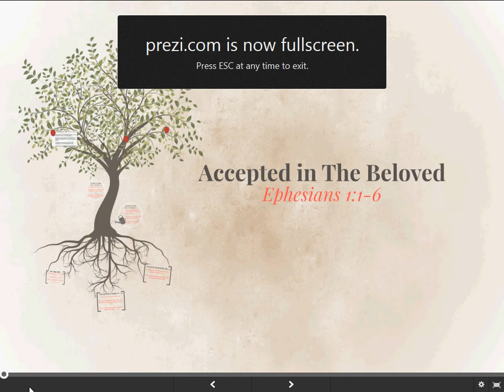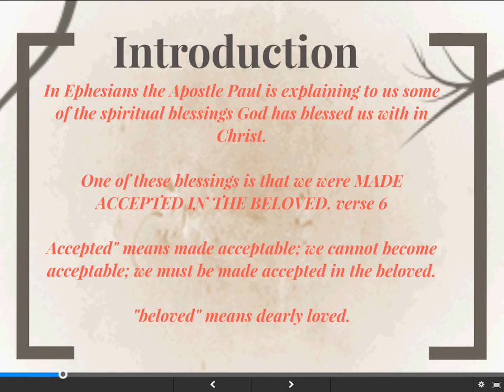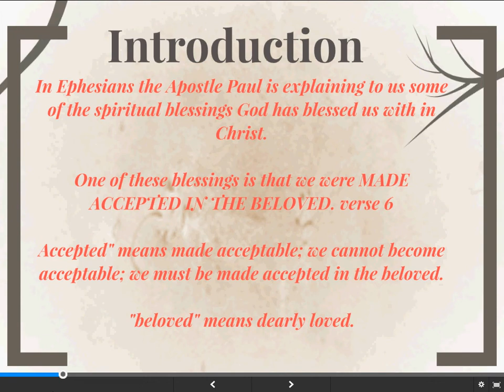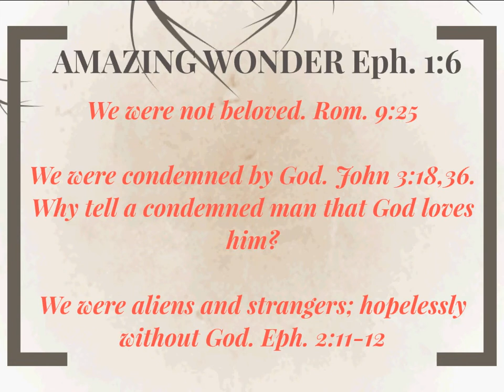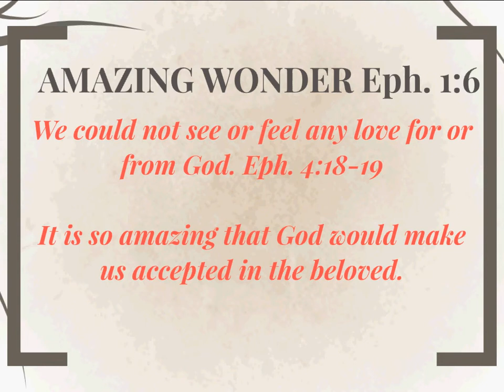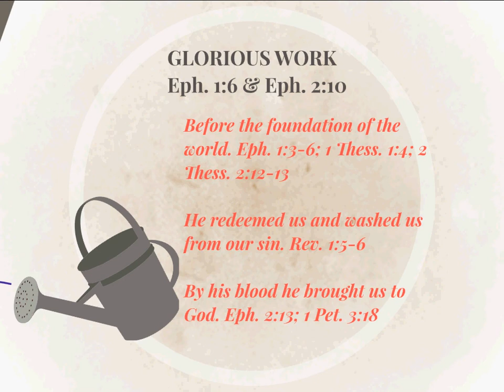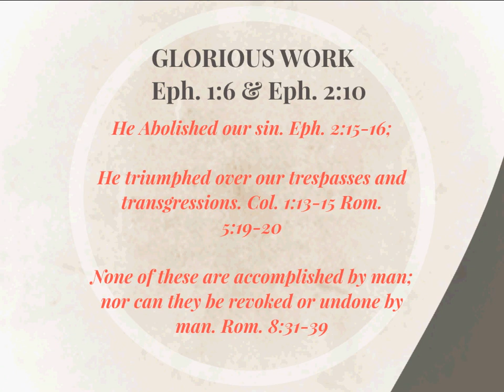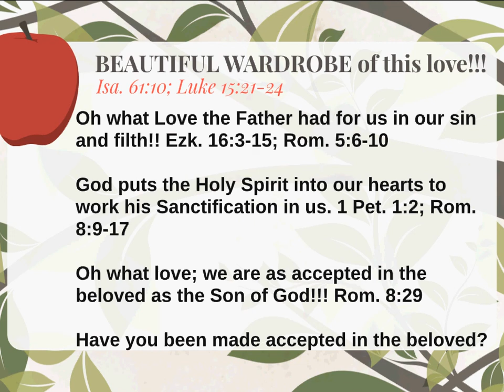Accepted in The Beloved